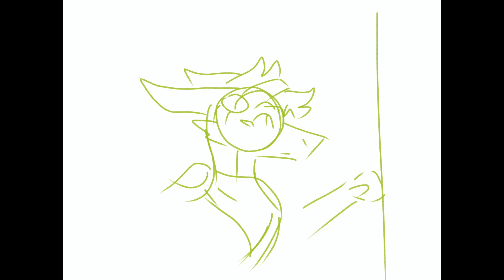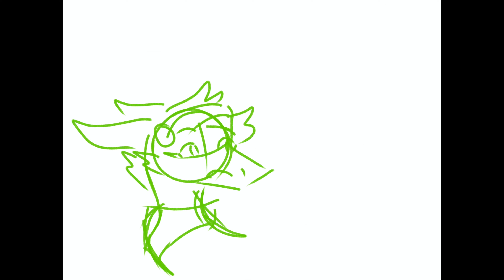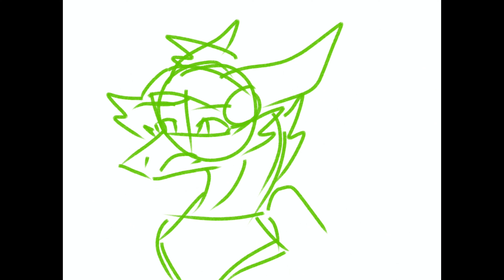Fight or Flight - (No sound)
Finished animatic I posted a few weeks ago.